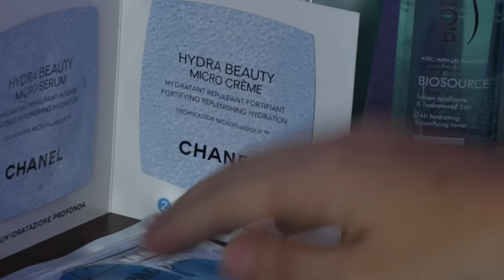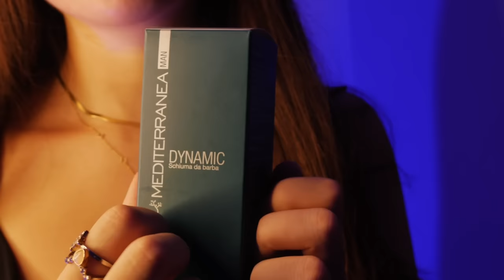SPA MASCHILE ASMR | trattamento viso, barba e capelli (personal attention, roleplay) ASMR ITA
00:00 Intro
01:23 Buonasera
03:44 Vapore sul viso (visual trigger, tapping, personal attention)
06:26 Detergente viso (tapping, lotion sounds, layered sound, personal attention)
10:13 Ti pulisco il viso con l’acqua (water sounds, personal attention)
11:50 Massaggio il detergente (lotion sounds, layered sounds, personal attention)
12:40 Asciugo il tuo viso (fabric sounds, personal attention)
13:47 Ti mostro la schiuma da barba (tapping, lid sounds)
17:09 Ti spalmo la schiuma sul viso (layered sound, visual trigger, personal attention)
18:21 Ti faccio la barba (personal attention, layered sounds)
19:46 Ti spalmo la schiuma sul viso (layered sound, visual trigger, personal attention)
21:28 Ti faccio la barba (personal attention, layered sounds, water sound)
23:31 Ti pulisco il viso con l’acqua (water sounds, personal attention)
24:30 Asciugo il tuo viso (fabric sounds, personal attention)
25:26 Ti mostro la lozione tonificante (tapping, water sounds, lid sounds)
28:33 Ti applico la lozione sul viso (layered sounds, personal attention)
29:48 Ti applico un siero (tapping, lotion sounds, layered sounds, personal attention)
32:32 Ti applico i patch occhi (tapping, plastic sounds, layered sounds, personal attention)
35:09 Ti faccio le sopracciglia (personal attention, layered sounds)
36:31 Ti pettino I capelli (hair brushing, personal attention, layered sounds, inaudible)
38:50 Ti applico il gel e ti pettino I capelli (tapping, lid sounds, hair brushing, personal attention, layered sounds)
43:47 Ti applico la crema viso (tapping, lotion sounds, layered sounds, personal attention)
47:24 Ti levo i patch
48:24 Ti faccio un massaggio alle spalle (layered sounds, tapping, lotion sounds, personal attention, inaudible)

*Ottieni 3 mesi gratis di Amazon music unlimited
*Prova Audilbe gratis

VUOI SUPPORTARE IL CANALE E AIUTARMI A CRESCERE?

/ABBONATI ed entra a far parte della amichettisquad 💜🌙...
L'abbonamento equivale al costo di un caffè e con questo piccolo gesto oltre ad aiutarmi, riceverai tantissimi vantaggi! Vuoi sapere quali? Clicca qui:

(P.S. se deciderai di dare una sbirciata a questo link avrai anche tanti SPOILERS di contenuti che vorrei portare eheh) 😏🤫

Grazie ai miei amichetti abbonati💜:
Luca 💜🌙
Ambra 💜🌙
Floreal  Ore 💜🌙
Monica 💜🌙
Giovanni 💜🌙
Fabrizio 💜🌙
Irene 💜🌙
Enrico 💜🌙
Elisa 💜🌙
Mathew 💜🌙
Matteo 💜🌙
Aurora 💜🌙
Debby 💜🌙
Gonzalo 💜🌙
Margaret 💜🌙
Carmelo 💜🌙
Giuseppe 💜🌙

CHI SONO?

Mi presento, sono Sara!
Sono una studentessa universitaria di giorno che ama guardare video asmr di notte.
Con questo canale vorrei ridare indietro un po’ di quello che ho ricevuto in questi anni dall’asmr: gentilezza, dolcezza, supporto e amore. 🧡

Panasonic GH5
Canon g7x mark ii
Zoom h8
Blue yeti
Micro SD
Faretto led
Ring light